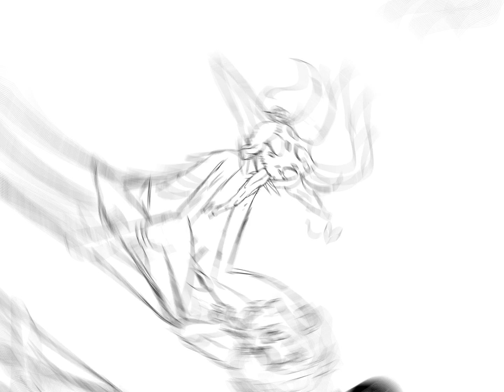anniversary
sorry if you already got this notification! i forgot an art 😢

yeah woo one year marriage woo yahoo woohoo

art by me and various members of the circus